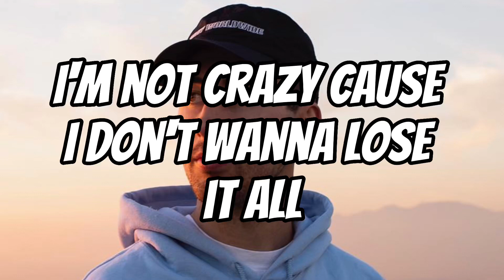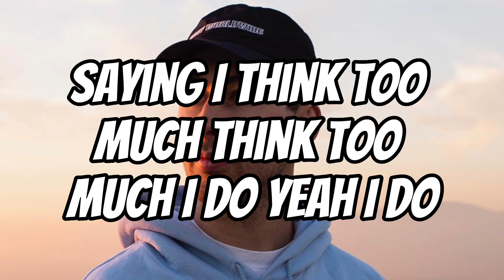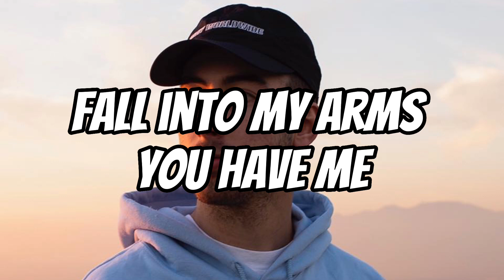Ollie - Deep End (Lyrics)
Artist - Ollie
Song - Deep End